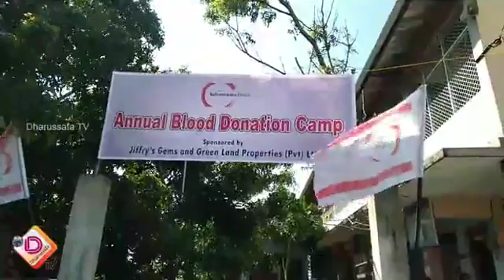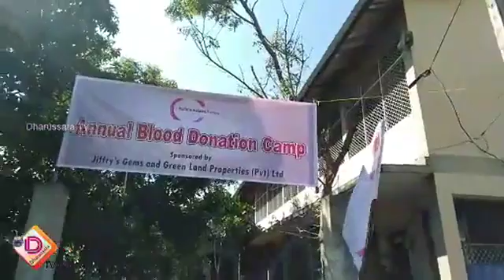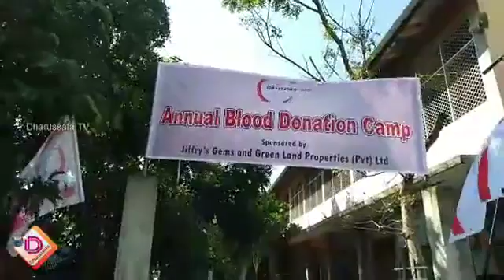இரத்ததானம் - 2018.12.23 கல்முனையன்ஸ் போரம் - இலங்கை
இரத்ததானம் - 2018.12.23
கல்முனையன்ஸ் போரம் - இலங்கை